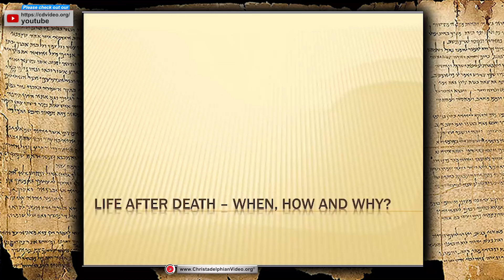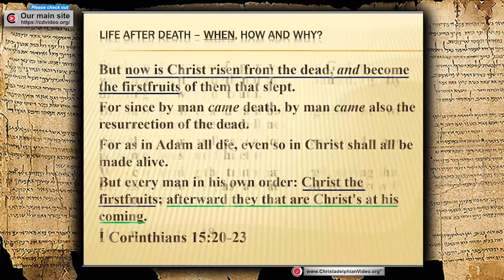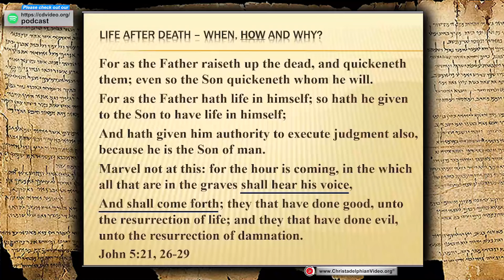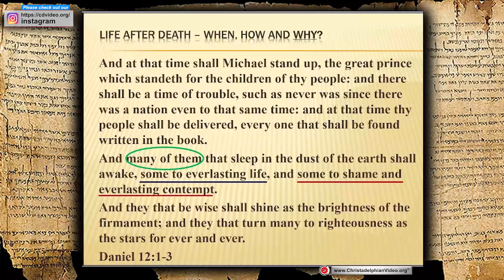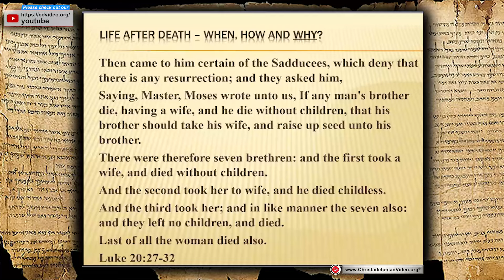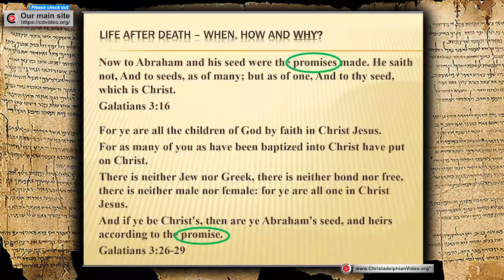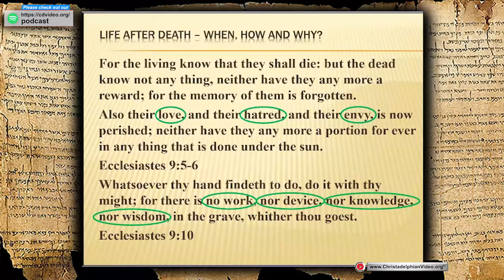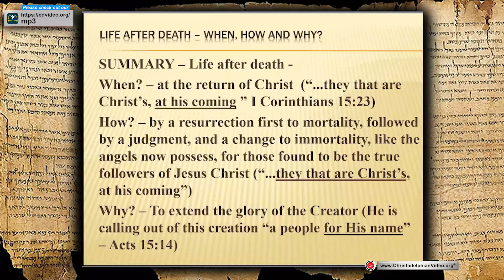Life after Death – When, How and Why?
A @Christadelphians Video: Description:  Christ was the first to be raised and given immortality.  When Christ returns, he will raise the dead believers and give eternal life to those who were faithful. God wants to take out of this world a people for His name to rule the world with Christ. God is a rewarder of those who diligently seek Him. The reward is eternal life, just as the Angels have now.
Summary

The video discusses the biblical perspective on life after death, emphasizing the resurrection of believers at Christ’s return based on scripture.

Highlights
📖 Open-Mindedness: Approach the topic of life after death with an open mind.
✝️ Biblical Authority: The Bible is presented as the inspired word of God on salvation and resurrection.
⏳ Timing of Resurrection: Life after death occurs at Christ’s second coming for those who belong to Him.
📜 Temporary Resurrections: Past resurrections, like Lazarus, were temporary and not part of God’s ultimate plan.
⚖️ Assessment of Life: Resurrection leads to a judgment based on one’s actions—good or evil.
🌍 God’s Plan: God desires to create a people that reflect His character and extend His glory.
👼 Becoming Like Angels: The faithful are promised a transformation to be like angels, free from death.
Key Insights
🧠 Open-Minded Exploration: Encourages viewers to set aside preconceived beliefs and engage with the biblical message on life after death, fostering critical thinking.
📖 Scriptural Foundation: Emphasizes the importance of scripture as a guide to understanding the resurrection, underscoring the necessity of faith in God’s plan.
⏳ Future Hope: Highlights the assurance of resurrection for believers at Christ’s return, providing a hopeful perspective on mortality and eternal life.
⚖️ Judgment After Resurrection: Discusses the dual outcomes of resurrection—eternal life for the righteous and condemnation for the unjust, stressing moral accountability.
🌍 Divine Purpose: Explores God’s intention to form a community that embodies His values, revealing a deeper spiritual significance behind life after death.
👼 Transformation Promise: Discusses the believer’s hope of becoming like angels, indicating a profound transformation and eternal existence in God’s presence.
❓ Challenge to Common Beliefs: Addresses misconceptions about the immortality of the soul, urging a return to biblical teachings for clarity on life after death.

00:00 - Intro
00:40 - Authority of the Bible
01:25 - Scripture’s Inspiration
03:00 - Life After Death
05:04 - Confusion in Corinth
07:21 - Resurrection at Christ's Coming
08:09 - Importance of Rightly Dividing Truth
09:44 - Future Resurrection
10:22 - Example of Lazarus
12:06 - God's Power to Give Life
13:00 - Resurrection of the Dead
15:25 - Why Life After Death?
16:13 - Judgment After Resurrection
18:27 - Resurrection of Just and Unjust
19:57 - Many Awaken
22:19 - God's Desire for His People
26:07 - Sadducees' Misunderstanding
30:40 - Gospel's Expansion to Nations
35:57 - Challenges to Biblical Explanation
39:16 - Biblical Evidence Against Immortal Soul
46:30 - Summary of Key Points
47:18 - Closing Remarks